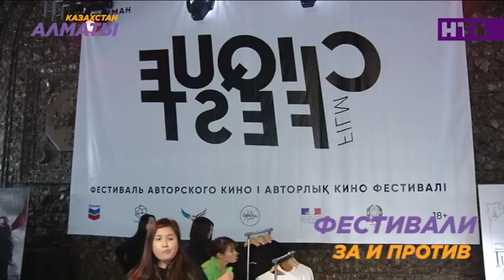В Алматы открылся кинофестиваль Шакена Айманова. Нужен ли Казахстану очередной кино-ивент?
Немало казахстанских премьер ожидает нас и на стартовавшем кинофестивале Шакена Айманова. При этом нашлись и критики киносмотра, которые считают, что в нашей стране уж слишком много подобных ивэнтов. А нужны ли они нам? Разбирался Алмат Темиртас